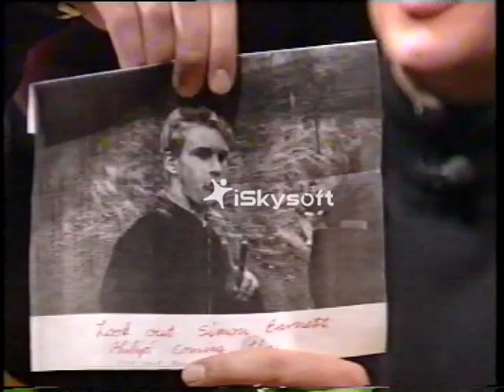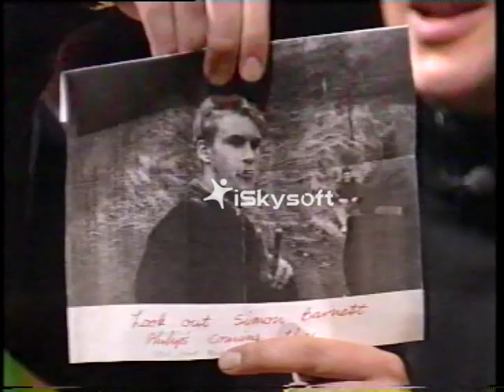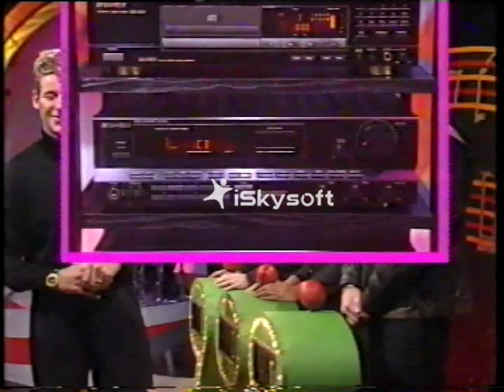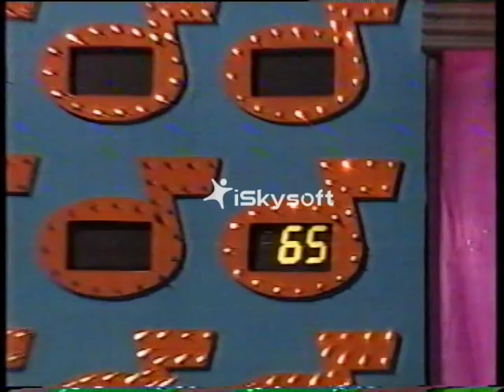Face The Music 18 June 1993 Part 1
Face The Music. A brilliant New Zealand TV show from the 1990s starring Simon Barnett and Dwayne Franks. Kind of like SongPops on your iPhone but with more leather jackets. This was my 15 minutes... well my 21 minutes if you watch both videos.